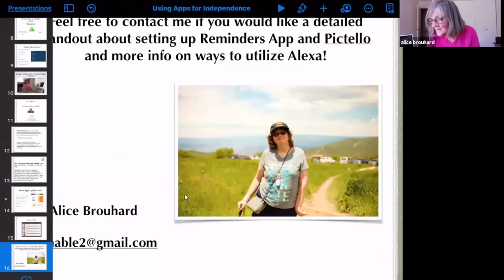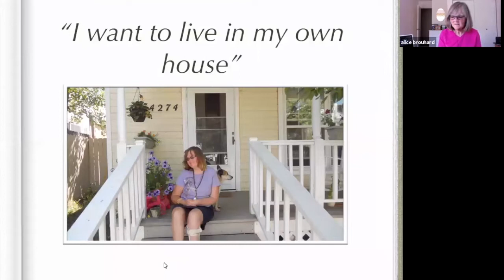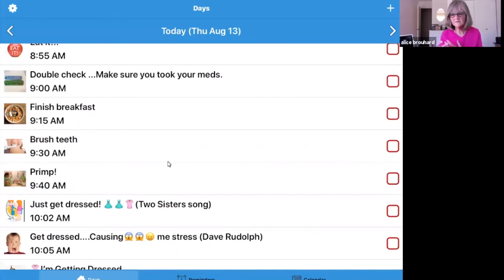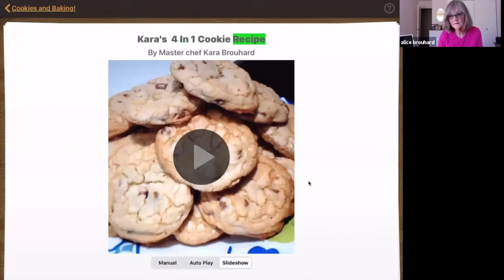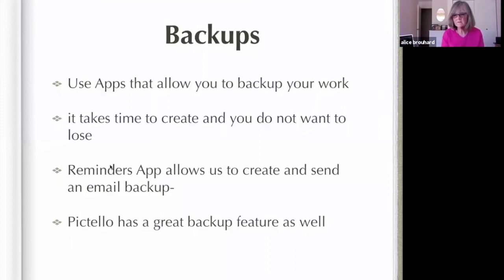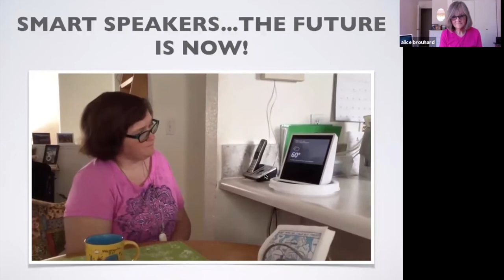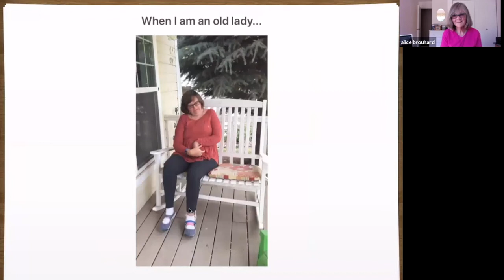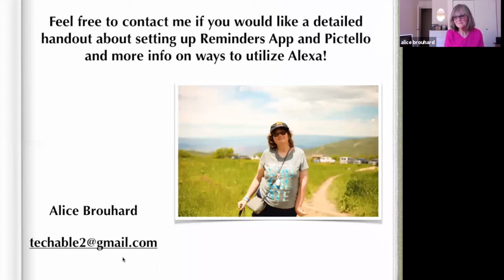Health TIE Open Innovation - Alice Brouhard, M.O.M.